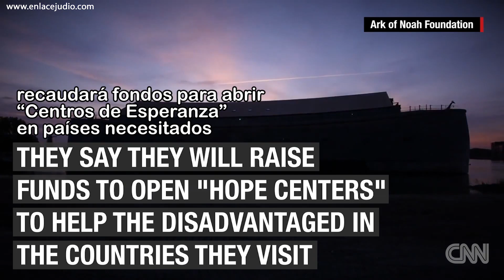¿Una réplica del Arca de Noé atravesará el Oceáno Atlántico?